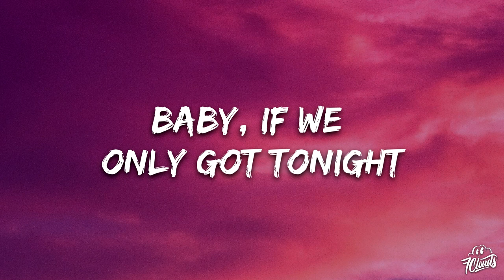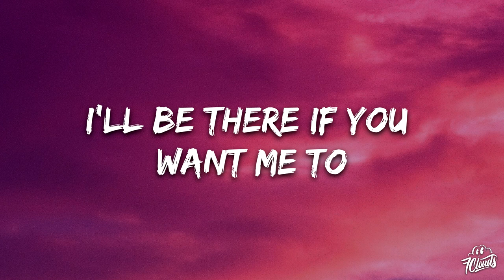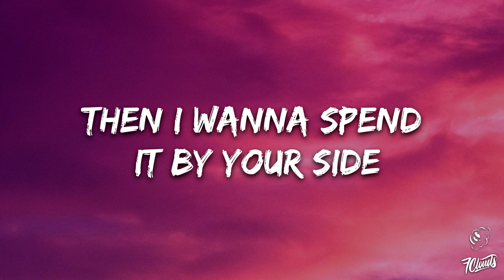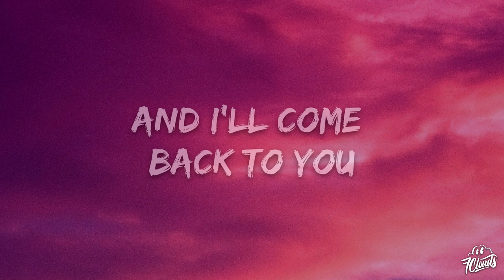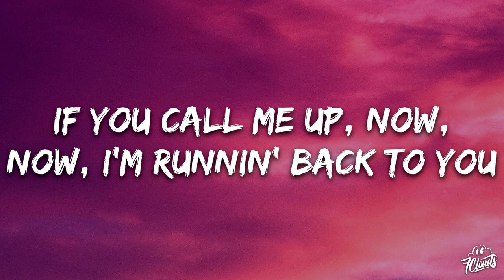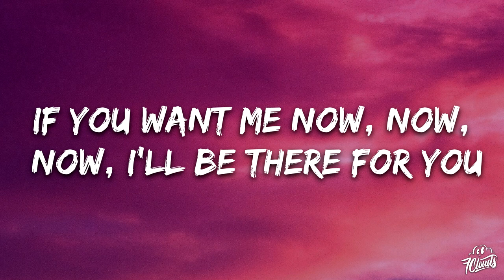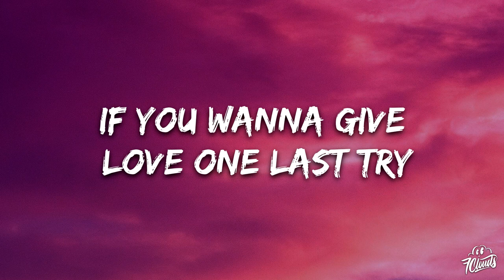Jax Jones, Calum Scott - Whistle (Lyrics)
🎤 Lyrics:

If you want to give love one last try
Then put your hand on your heart and whistle

Whistle
Whistle
Put your hand on your heart and whistle

give me one more try
Give me one last chance
To be there for you

Whistle
Whistle

Running back to you
If you want me now

Whistle
Whistle
Whistle
Put your heart on your heart and whistle

Whistle
Whistle